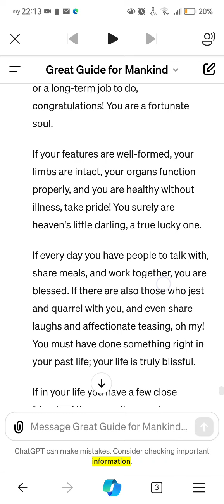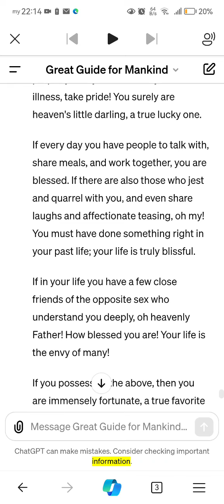Assess Your Own Happiness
Title: **How to Realize You're Already Living a Happy Life**

Description:
In this enlightening video, Xuefeng guides us through a profound reflection on the simple yet often overlooked aspects of life that signify true happiness. From enjoying the warmth of the sun to having meaningful conversations with loved ones, Xuefeng explains how these everyday blessings enrich our lives, making us among the wealthiest and luckiest people on Earth.

Discover why appreciating what you have is crucial to feeling fulfilled and why striving for more can sometimes lead to dissatisfaction. Xuefeng urges us to recognize the abundance of our current lives and challenges the notion that happiness comes from material success or societal recognition.

This video will inspire you to reassess your own measures of happiness and to cherish the simple joys that life offers. It’s a reminder that sometimes, happiness doesn't come from what we gain, but from appreciating what we already have.

Let's discuss in the comments below what makes you feel truly fortunate!